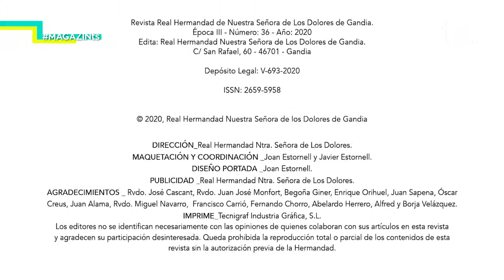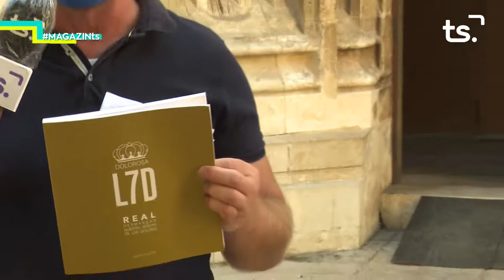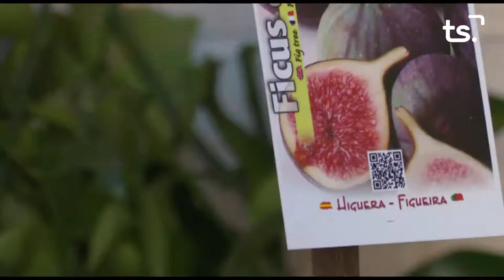2020 09 11 MAGAZIN TS DIVENDRES JOAN ESTORNELL DOLOROSA